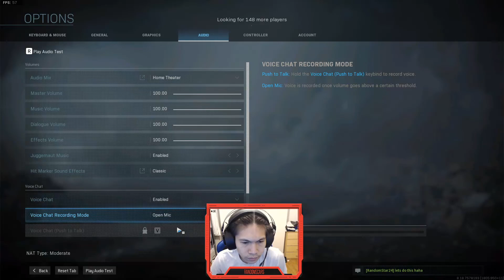Warzone Funny and epic gameplay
Our gameplay in warzone with some funny and entertaining plays!